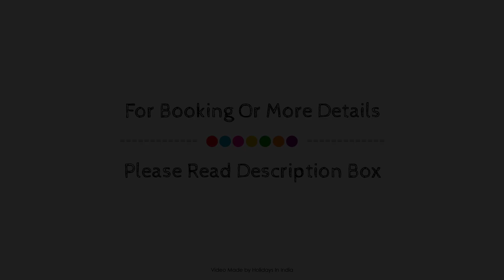1 BR Luxury Suite w/ Pool & Cafe in Vagator, 303, Goa, India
1 BR Luxury Suite w/ Pool & Cafe in Vagator, 303, Goa, India
Searching For
1. 1 BR Luxury Suite w/ Pool & Cafe in Vagator - 303 - Goa
2. 1 BR Luxury Suite w/ Pool & Cafe in Vagator - 303 - Goa Virtual Tour
3. 1 BR Luxury Suite w/ Pool & Cafe in Vagator - 303 - Goa Rooms
4. 1 BR Luxury Suite w/ Pool & Cafe in Vagator - 303 - Goa Amenities
5. 1 BR Luxury Suite w/ Pool & Cafe in Vagator - 303 - Goa Videos
6. 1 BR Luxury Suite w/ Pool & Cafe in Vagator - 303 - Goa Offers
7. 1 BR Luxury Suite w/ Pool & Cafe in Vagator - 303 - Goa Deals
Audio Credit:
Track Title: Blank Slate
Artist: VYEN